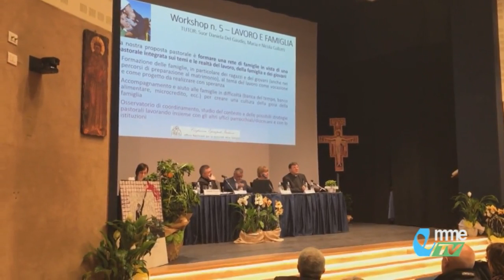L'esperienza della settimana di studi sulla spiritualità coniugale ad Assisi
Riflessioni e convivialità alla ricerca di «Strade di felicità». Dal convegno tenutosi alla Domus Pacis, commenti di chi dalla Diocesi di Macerata vi ha partecipato. Vediamo...